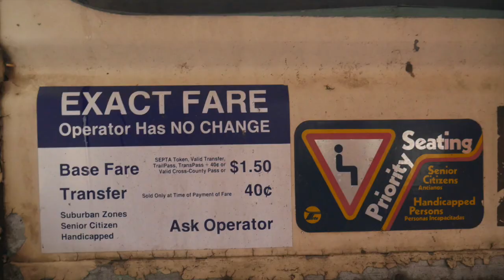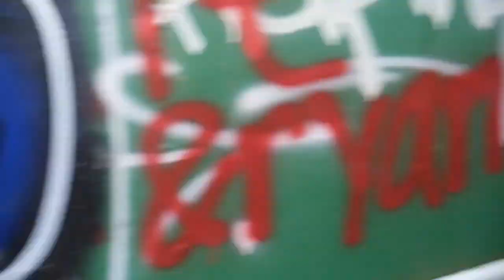Exploring a Trolley Graveyard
Join us as we go to an abandoned trolley graveyard and explore the abandoned trolley cars that sit rotting in a field.